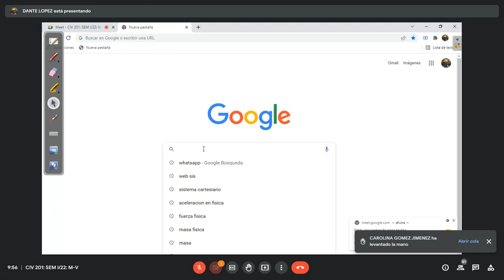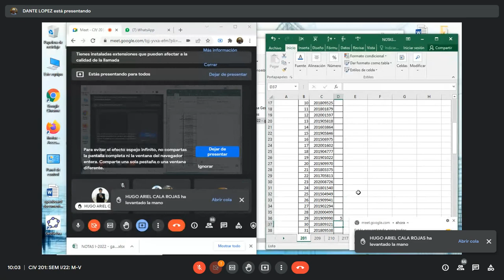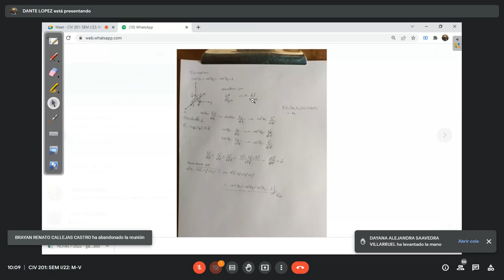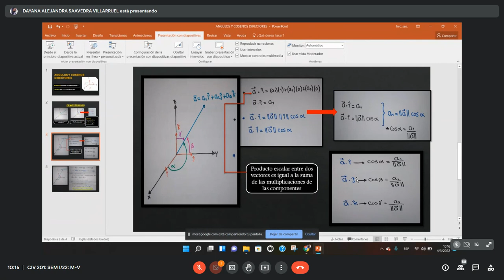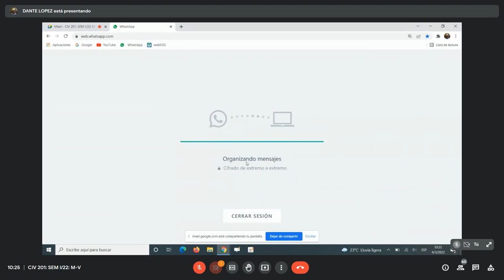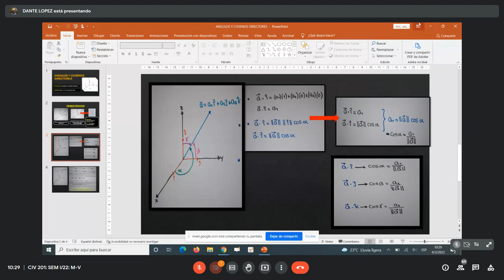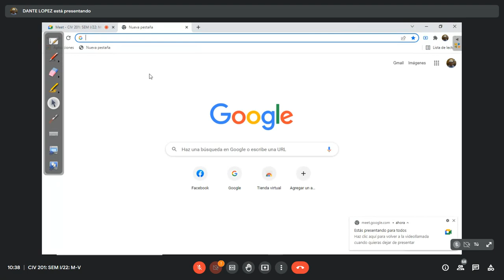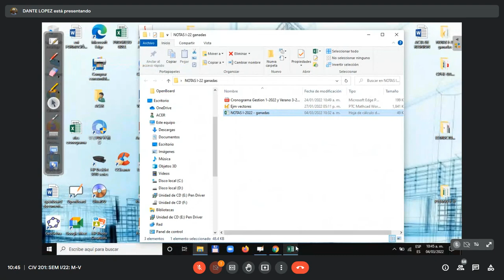03-ESTRUCTURAS ISOSTÁTICAS Viernes 04/03/2022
ING. DANTE LOPEZ